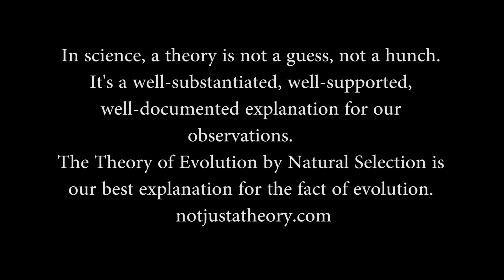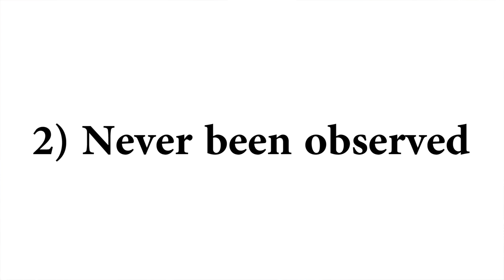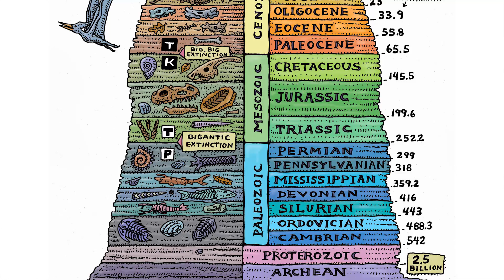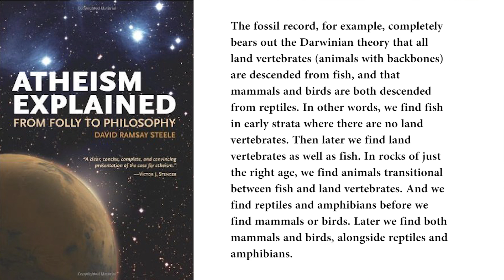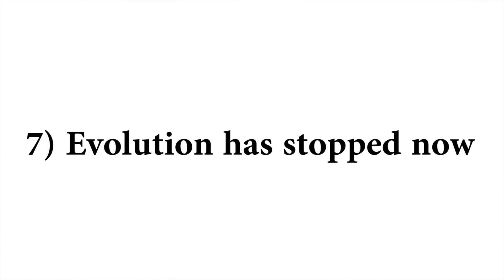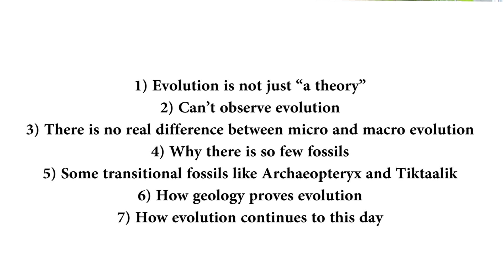7 UNDENIABLE facts about Evolution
7 simple points that will surprise you about evolution!

Evolution is not just “a theory”.
We Can’t observe evolution
There is no real difference between micro and macro evolution
Why is there so few fossils?
Examples of transitional fossils - Archaeopteryx and Tiktaalik
How geology proves evolution
How evolution continues to this day